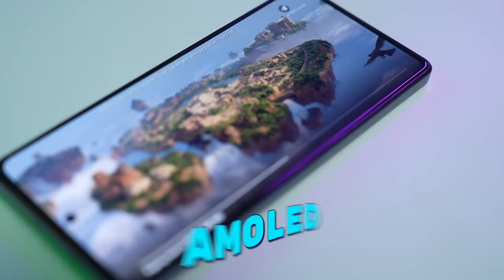ماين كرافت رمضان : البحث عن الدايموند مع محمد وبراء | Minecraft #2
رابط الشراء :
أماكن توفر الجهاز :
اكسترا، نون، نيستو، لولو هايبرماركت، وجميع أسواق الاتصالات حول المملكة

قنوات الشباب:
حمل تطبيق ذا شفز من هنا !